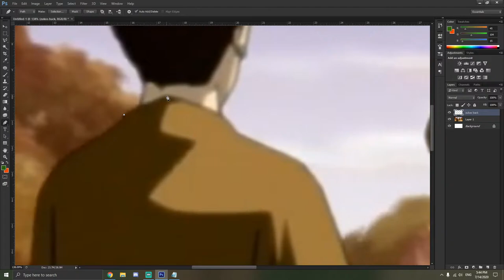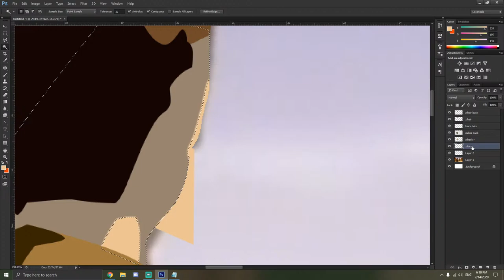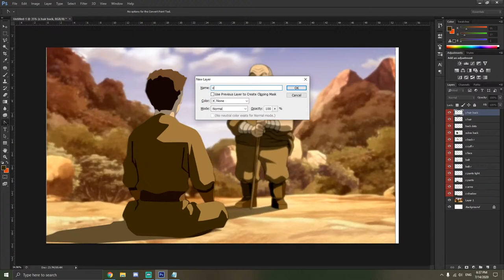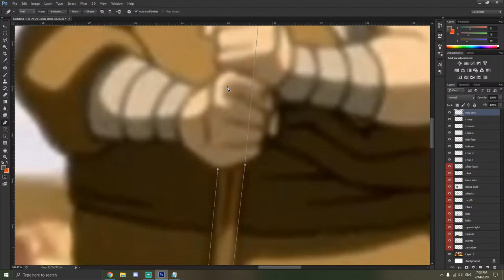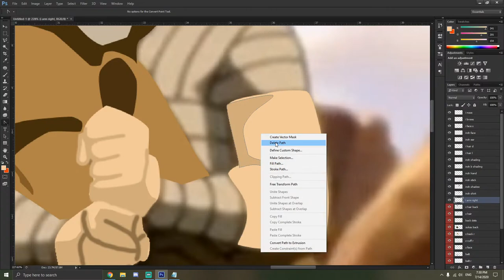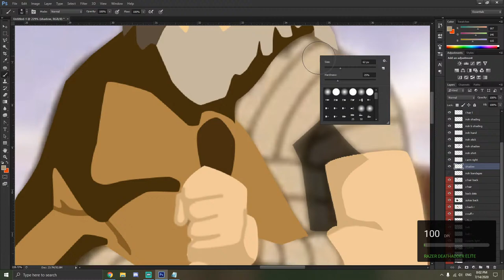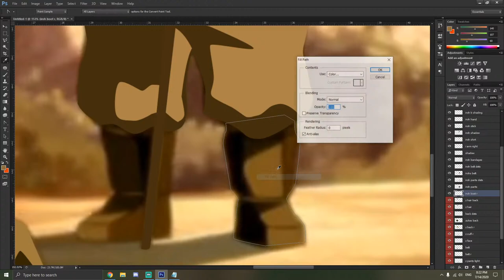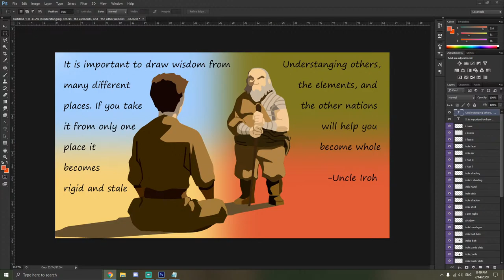Avatar Scenes Photoshop (Iroh's Teachings)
Scene from Season 2, "Bitter Work". Started streaming before I started editing, hopefully it doesnt stop halfway this time.
"It is important to draw wisdom from many different places
If you take it from only one place it becomes rigid and stale
Understanding others, the elements, and the other nations will help you become whole"

If you think of a good scene/quote comment it, running out of ideas